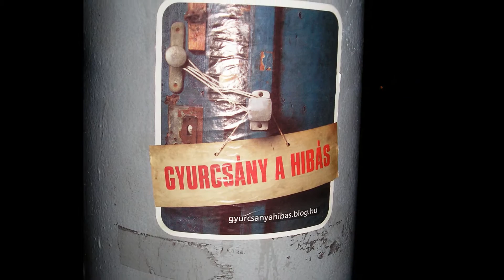Budapešť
město na Dunaji